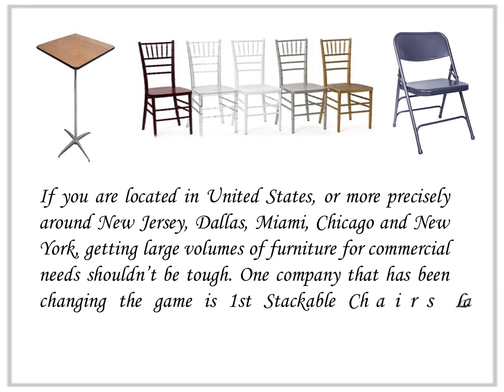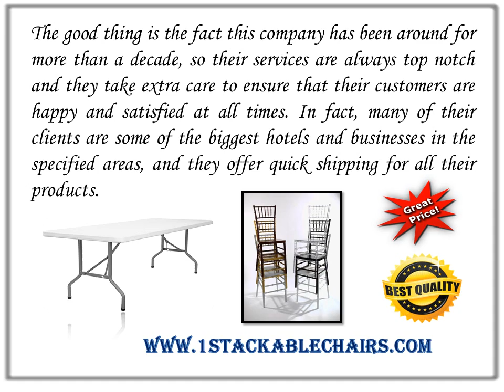1stackablechairs com is the Leading Company for Furniture Seller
If you are located in United States, or more precisely around New Jersey, Dallas, Miami, Chicago and New York, getting large volumes of furniture for commercial needs shouldn’t be tough. This is one of the biggest websites that you can come around in Miami, Los Angeles and New Jersey, and their product range is one of the largest you will see online.